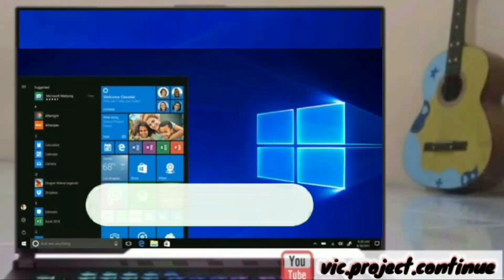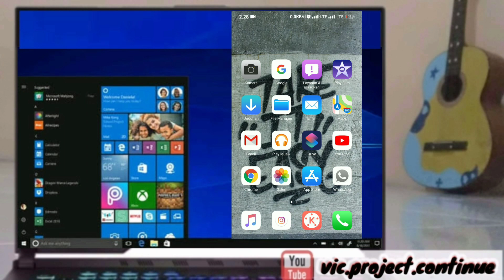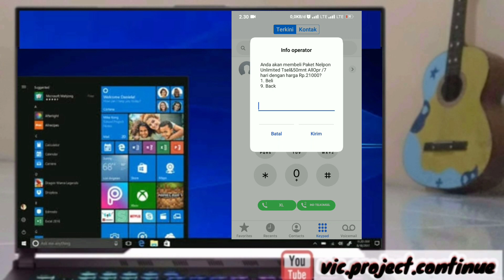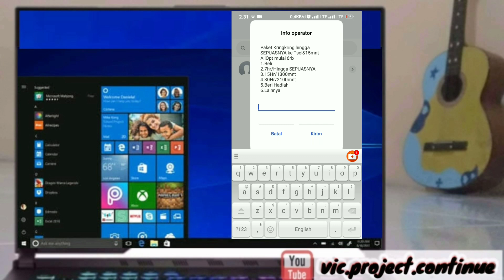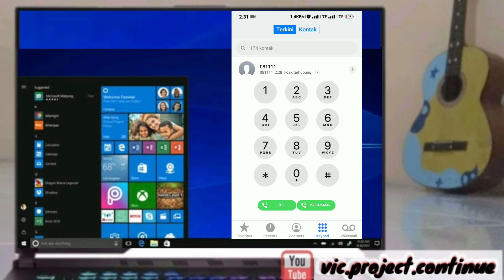Cara Daftar Paket Nelpon & SMS Telkomsel Unlimited Terbaru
Dapatkan berbagi paket dan layanan terbaik Simpati Telkomsel. Tutorial cara daftar paket nelpon dan sms di Telkomsel untum Unlimited Nelpon ke sesama operator.